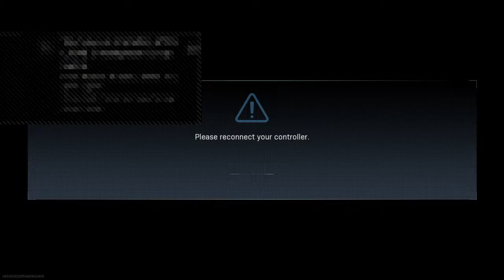COD Modern Warfarezombies royal w/ Jeff & Frank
i'm just here to have fun i'm not here for the money and all that i'm here to entertain people